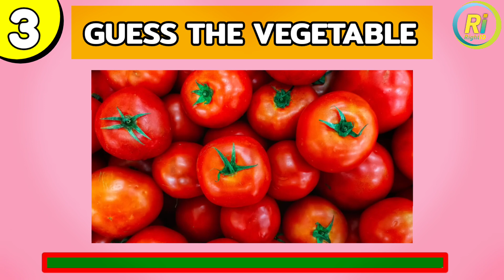Guess the vegetable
Here are some emoji puzzles that will test your brain! You have to guess a Pet based on the emojis shown within 7 seconds!

RightIQ presents Puzzles, Riddles,Brain teasers, tests, Brain Games and other FUN STUFF!